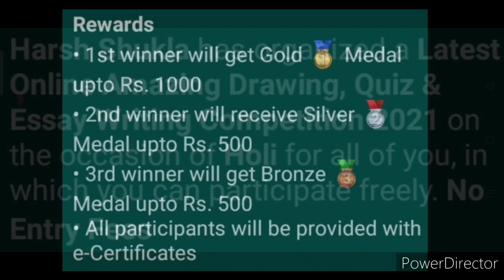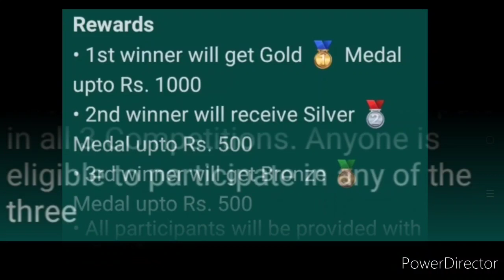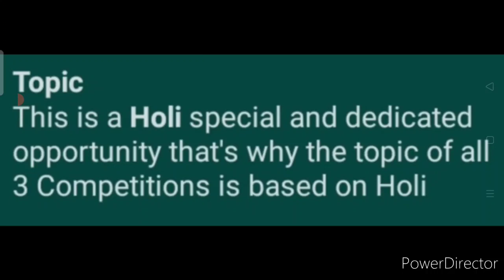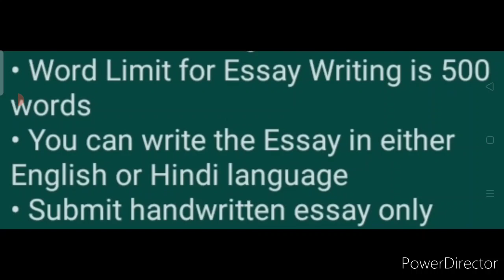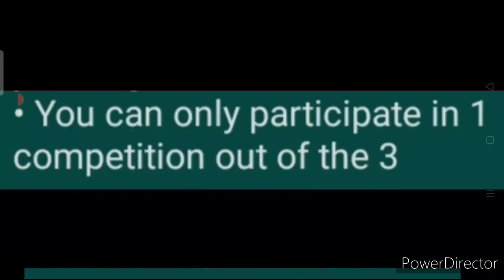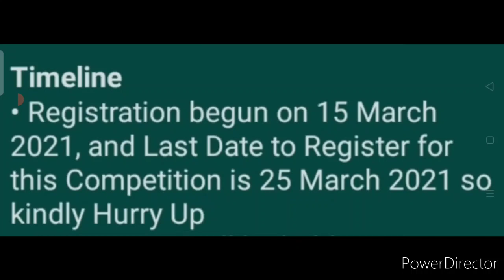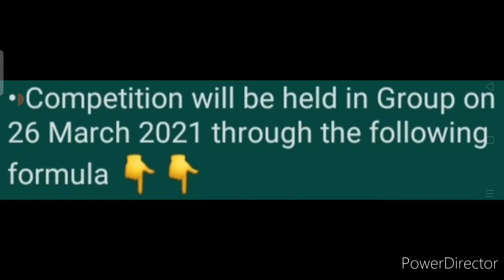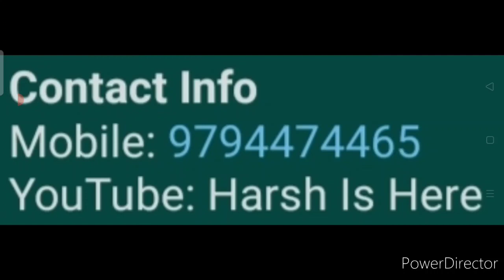Achieve Medals & Certificates - Free Online Drawing, Essay & Quiz Competition 2021 | No Age Limit